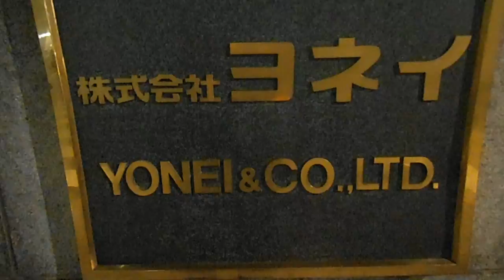DSCF8638銀座のピンク色ライトアップのYONEIビル20151013